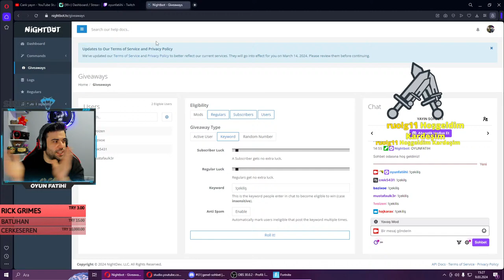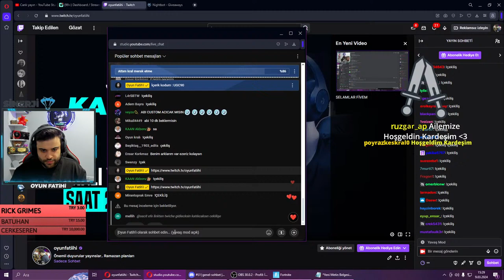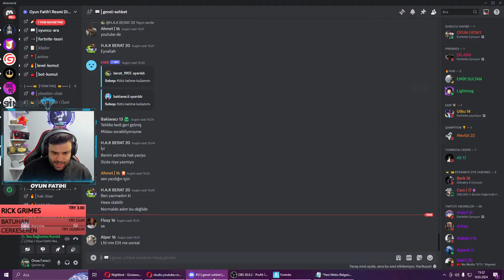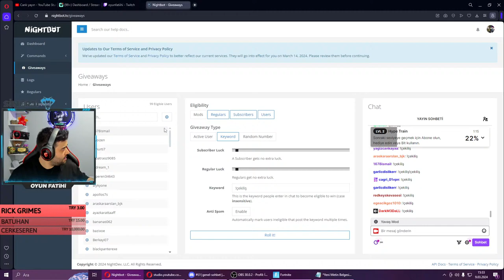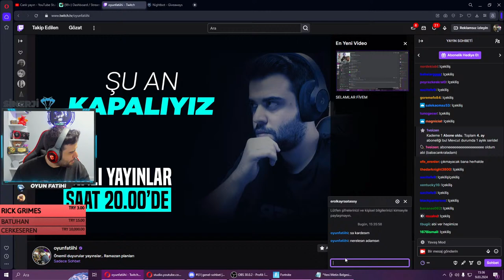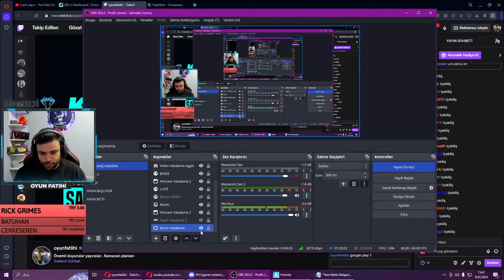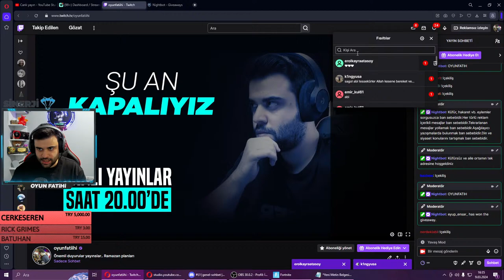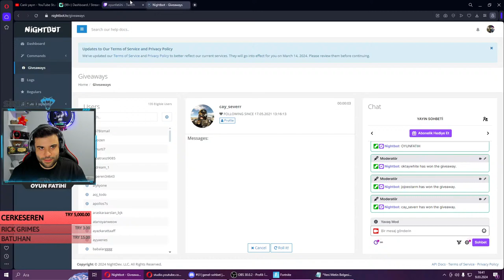🔴 YENİ SEZON 100 LEVEL BATTLE PASS ! (FORTNITE BATTLE ROYALE)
Yeni mitler ve ümitler sezonu geldi ! Fortnite battle royale chapter 5 sezon 2 yeni battle pass getirdi ve birlikte oyun fatih'i canlı yayınında tepki yapacağız. Yeni madalyon sistemi , yeni skill itemleri ve karakterler ile haritaya dalış yapacağız.

Ben Oyun Fatih'i , Youtube Türkiye platformunda her gün popüler oyun videoları yüklüyorum  Kanalımda oyun , eğlence , challenge , komedi , şaka , şarkı , vlog , montaj , fortnite battle royale , pubg, gta 5 roleplay,tepki ve benzeri bir sürü  video paylaşıyorum.